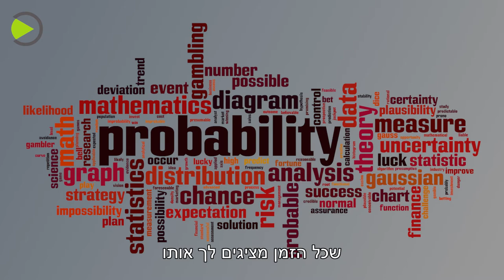קבלת החלטות רפואיות | פרופ' טליה מירון -שץ, הפקולטה למנהל עסקים וראש המכון לחקר קבלת החלטות רפואיות